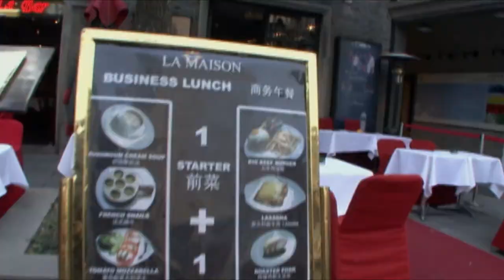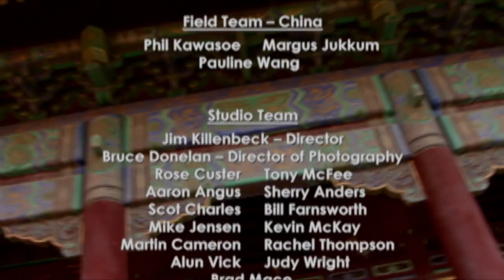Reinventing Classics - Martin Yan's China (Episode 8)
Martin tours New York's Chinatown with the help of his old friend Henry Chung "The Mayor of Chinatown" and learns about the history of Chop Suey from Professor Jack Tchen of New York University. Then it's off to Ping's Restaurant for a soup that doesn't need a pot. This episode's recipes include: Country Style Black Bean Spare Ribs and Eight Treasures Melon Bowl Soup.
In Martin Yan's China, Chef Yan devotes half of the show to exploring China and everything it has to offer and the other half to the kitchen. Chef Yan visits Beijing, the home of Mandarin cuisine; Chongqing, home of Sichuan cuisine; Guangzhou, home of Cantonese cuisine; Shanghai, Xian and many more.